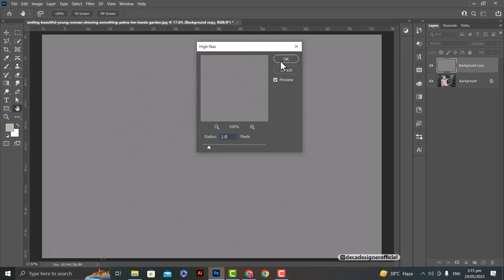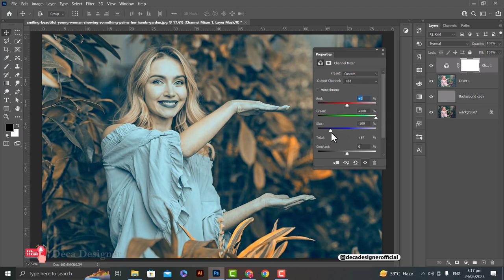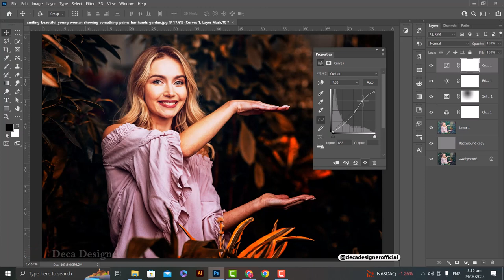Dramatic Effect Color Grading Photoshop - Photoshop Tutorial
In this tutorial, you will learn how to create a dramatic effect color grading in Photoshop.

I make the best graphic designing tutorial using adobe illustrator tutorial and adobe photoshop.